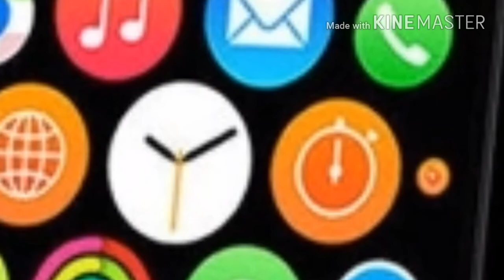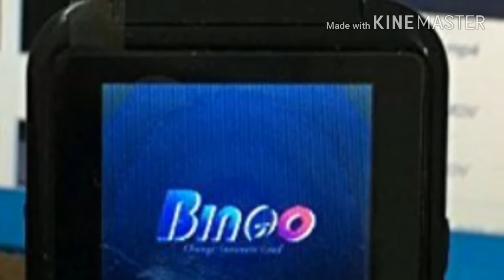Top 3 smartwatches under 1000rs | 1 Worst smartwatch under 1000 | 2018 | Screen spot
Hello guys,

Iss video mai manai kaha hai top 3 smartwatch under 1000 usi kai sath sath manai kaha hai 1 smartwatch Joh aapko kabhi laini nhi chaiya video pasand saying toh like kijiye ga napasand aayi toh dislike kijiye gai AGAR AAPKO YAI SAB WATCH KHAREEDNAI HAI TOH LINK NEECHA DI GYI HAI👇👇👇

1. DRUMSTONE A1-